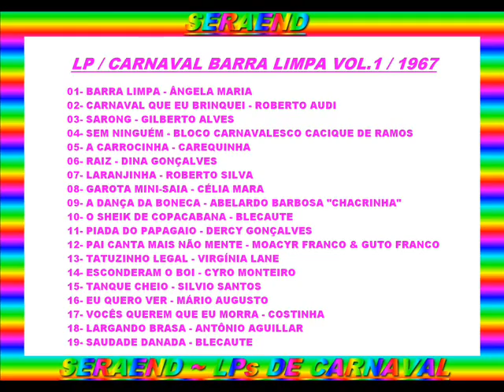PAI CANTA MAIS NÃO MENTE==MOACYR FRANCO & GUTO FRANCO==1967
( ARQUIVOS SERAEND )

...LP / CARNAVAL BARRA LIMPA VOL.1 / 1967...

01- BARRA LIMPA - ÂNGELA MARIA

02- CARNAVAL QUE EU BRINQUEI - ROBERTO AUDI

03- SARONG - GILBERTO ALVES

04- SEM NINGUÉM - BLOCO CARNAVALESCO CACIQUE DE RAMOS

05- A CARROCINHA - CAREQUINHA

06- RAIZ - DINA GONÇALVES

07- LARANJINHA - ROBERTO SILVA

08- GAROTA MINI-SAIA - CÉLIA MARA

09- A DANÇA DA BONECA - ABELARDO BARBOSA "CHACRINHA"

10- O SHEIK DE COPACABANA - BLECAUTE

11- PIADA DO PAPAGAIO - DERCY GONÇALVES

12- PAI CANTA MAIS NÃO MENTE - MOACYR FRANCO & GUTO FRANCO

13- TATUZINHO LEGAL - VIRGÍNIA LANE

14- ESCONDERAM O BOI - CYRO MONTEIRO

15- TANQUE CHEIO - SILVIO SANTOS

16- EU QUERO VER - MÁRIO AUGUSTO

17- VOCÊS QUEREM QUE EU MORRA - COSTINHA

18- LARGANDO BRASA - ANTÔNIO AGUILLAR

19- SAUDADE DANADA - BLECAUTE

( ARQUIVOS SERAEND )